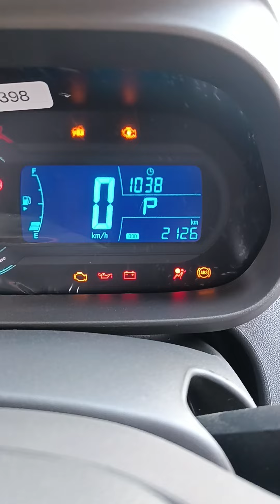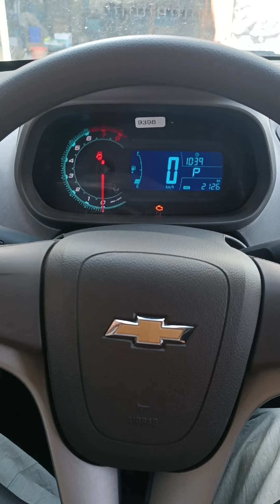Cobalt _ вентилятор ишлаб қолиши